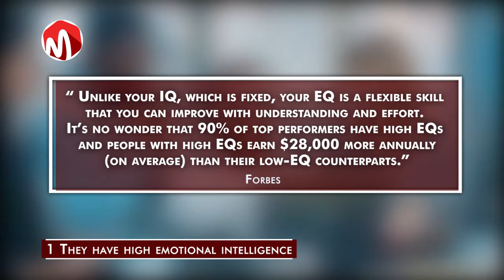The 9 Surprising Signs of Mentally Strong People